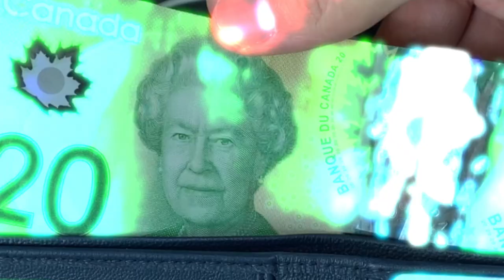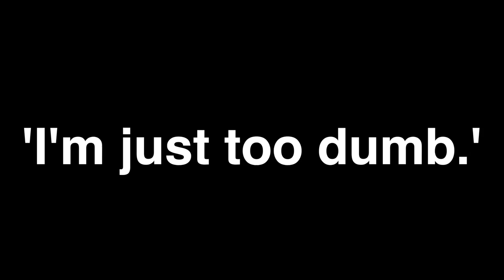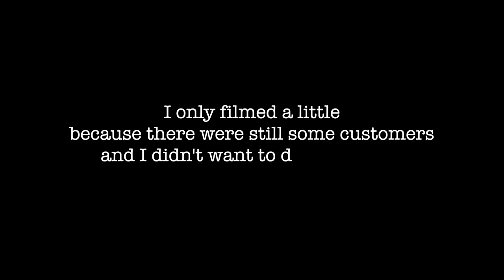#1 Vlog | Nerd Getting Lost on Fountain Pen Trip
I was in a hurry to buy a limited edition fountain pen. Half of the stock was gone on the first day of sale. But I was lost after reaching Sham Shui Po...?
⏰ Timestamps:
0:00 - That's a bus
0:06 - Start
0:11 - Getting ready
0:48 - Her Majesty, the Queen 英女皇
1:25 - Breakfast time
1:58 - MTR to Sham Shui Po 深水埗
3:33 - Sham Shui Po Station 深水埗站
4:06 - LOST
5:35 - Apliu Street 鴨寮街
6:07 - Being an idiot
6:29 - Fact checking
6:50 - Muze Pens 名筆館
9:13 - Coming up next...
9:28 - Unboxing fountain pen 鋼筆開箱
10:14 - Bye Bye
Hey yeah! This is Max from Hong Kong! I've just started on YouTube so please bear with me whenever I'm not looking at the camera 🙇‍♂️